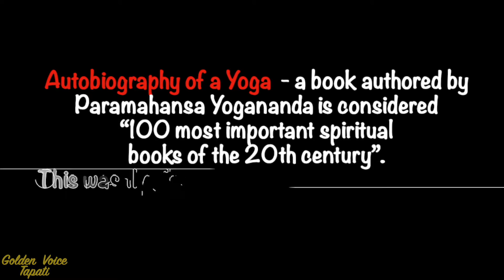Door of My Heart | Hriday Ka Dvar | English-Hindi Mashup | Paramahansa Yogananda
A very popular cosmic chant by Paramahansa Yogananada.

Door of My Heart (Lyrics)
Door of my heart, open wide I keep for Thee.
Wilt Thou come, wilt thou come? just for once, come to me.
Will my days fly away without seeing Thee, my Lord?
Night and Day (oh) night and day,
I look for Thee night and day.

Hriday Ka Dvar(Lyrics)
ह्रदय का द्वार खोला है तेरे लिए
क्या आओगे तुम आओगे , एक बार दर्शन दोगे ?
क्या जीवन यूँ ही जायेगा बिना दर्शन तेरे भगवन ?
दिन और रात , प्रभु , दिन और रात ,
देखूं तेरी बाट दिन और रात